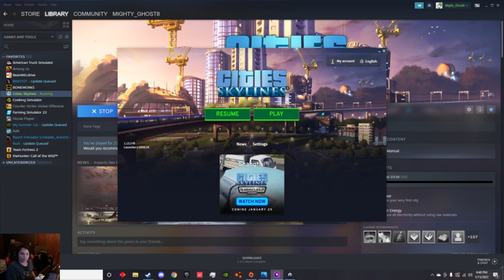i became mayor (city skylines EP.2)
hope yall enjoyed  the other one so i made this one for yawl
make sure to share the video